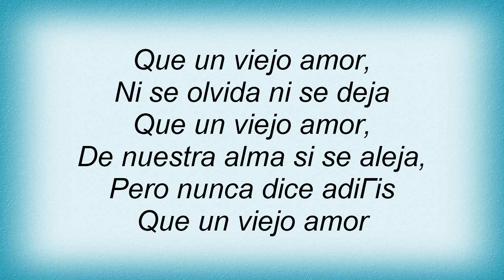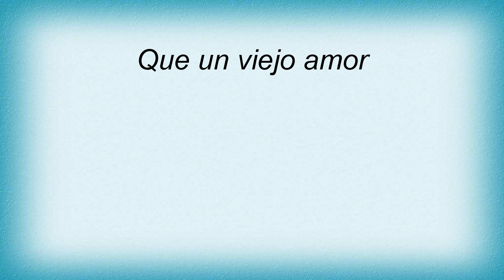Ana Gabriel - Un Viejo Amor Lyrics